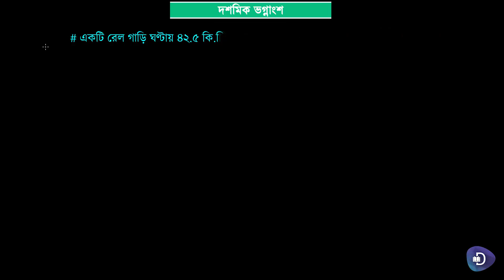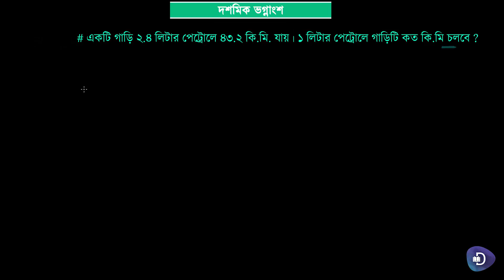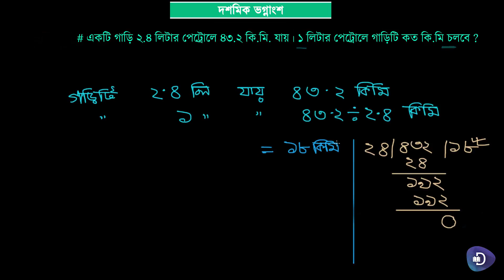05. গণিত (পঞ্চম শ্রেণী)- দশমিক ভগ্নাংশ